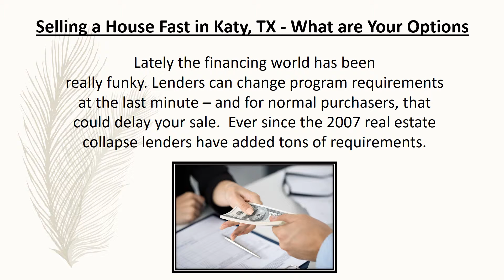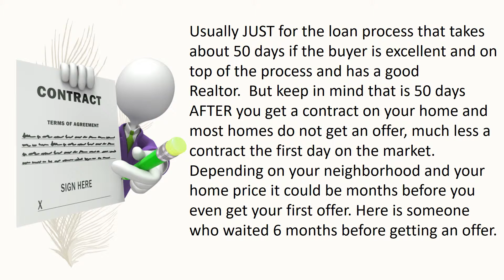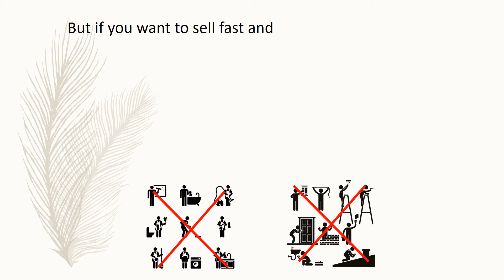Sell My House Fast Katy?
I want to sell my house fast Katy , TX ?
You need to sell your house fast right?  If you have been thinking… “I’m having a hard time selling my house fast in Katy and I need to sell my house fast Katy now”…or thinking that anywhere in the Houston Area… you’re at the right place :-).  We specialize in buying houses fast in Houston and even surrounding cities like Missouri City, Baytown, Conroe, Friendswood and even Humble, Katy and Galena Park, Texas.

These tips will help you get your property sold as fast as possible. Selling your house fast in Katy TX is now faster when dealing with investors. read below for more information on selling your Katy house fast.

[NOTE: Most important – if you really need to sell fast, consider the option of selling for cash offer to a qualified local investor like ourselves .  Cash investors will usually close MONTHS faster than a traditional home sale through a realtor. Sell your house for cash to us. We pay cash for houses!

Selling a House Fast in Katy, TX – What are Your Options
Lately the financing world has been really funky. Lenders can change program requirements at the last minute – and for normal purchasers, that could delay your sale.  Ever since the 2007 real estate collapse lenders have added tons of requirements. Meaning the people that are trying to buy your home with a bank loan (which is almost all buyers when selling through a Realtor on the MLS) are having through jump through tons of loops and have great credit and keep amazing paperwork in order to be able to close on a home.  Usually JUST for the loan process that takes about 50 days if the buyer is excellent and on top of the process and has a good Realtor.  But keep in mind that is 50 days AFTER you get a contract on your home and most homes do not get an offer, much less a contract the first day on the market. Depending on your neighborhood and your home price it could be months before you even get your first offer. Here is someone who waited 6 months before getting an offer.

Now in addition to all of this, keep in mind when you’re selling a house through a real estate agent to an end buyer… that if the buyers financing falls through last minute…..(which happens quite a bit) . you’ll have to start the sale process all over again… finding another buyer and starting all over again, adding more months to the process, more holding costs you have to pay for, and more time until you are able to sell.

If you want to avoid all of this process you can sell your house for cash to a Cash buyer.  We pay cash for houses. When you sell your house for cash to a cash buyer like us you will know as soon as you sign a contract with us, your home is sold.  But not only sold, more importantly, your home is sold to someone who can afford to buy. Someone who has cash and is not dependent on bank financing. Sold to someone who can afford to buy and can close on the date of your choice.

What that means to you is that we can close quickly and we don’t have to wait for a bank loan to come through. You get your sale done and cash in hand quickly, on the exact date of your choice.

A cash offer sounds great. But what is the catch? Why would anyone ever sell to a traditional buyer with a loan when you can sell your house for cash to an investor?  Well, the catch is you will need to sell at a lower price because an investor needs to buy the house fix it up, and sell the house for a profit in order to stay in business. If getting every dollar of value for your house is your top concern then you may be better off selling the traditional way through a Realtor and waiting months and months to sell.  But if you want to sell fat and skip cleaning, repairing, and most importantly skip MONTHS of waiting and holding costs and property taxes and mortgage payments then selling quickly to an investor may be the way to go. If you are in foreclosure or pre-foreclosure then selling to an investor is DEFINITELY the only way to go, you can’t risk the house taking too long to sell on the market and getting foreclosed and ruining your credit.

Ok that all sounds good, But I am selling my Houston house fast, how do I get a cash offer fast?

You can get a fast cash offer from us today.  We specialize in buying houses fast in Houston and even surrounding cities like Missouri City, Baytown, Conroe, Friendswood and even Humble, Katy and Galena Park, Texas….. After we buy the houses, we either hold them as rentals for ourselves… or we’ll repair/remodel the house if it needs it and then WE WILL wait the months to sell and deal with the picky lenders on the sale side when we fix the house up, modernize it, and sell it to someone who loves the house.

If your Houston area property qualifies, we can buy your house fast!